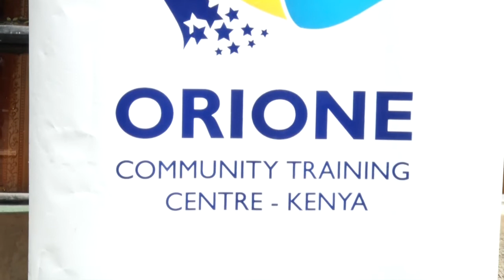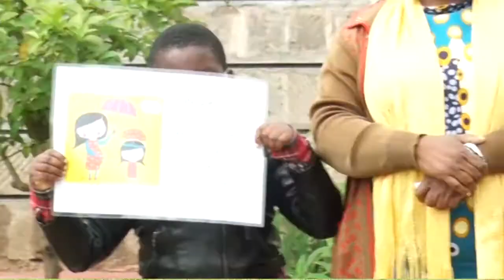Siku ya Walemavu Duniani(Don Orione Group)